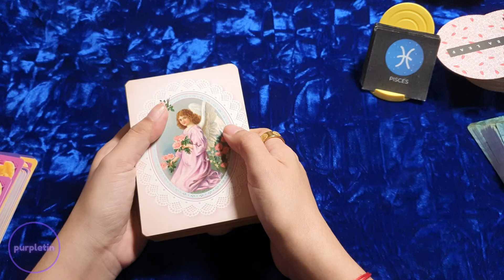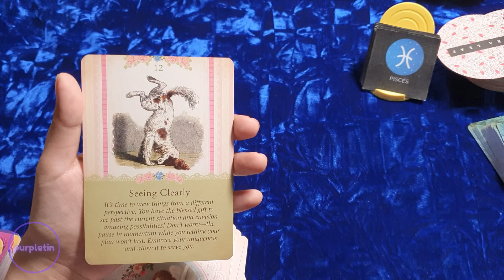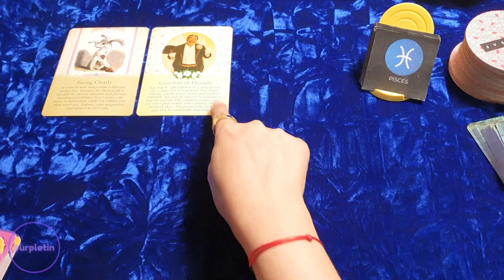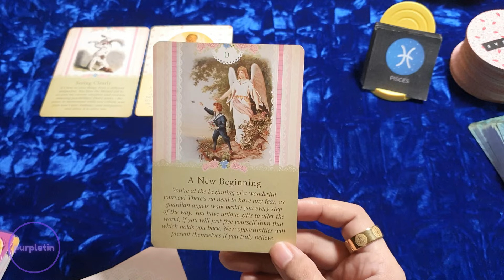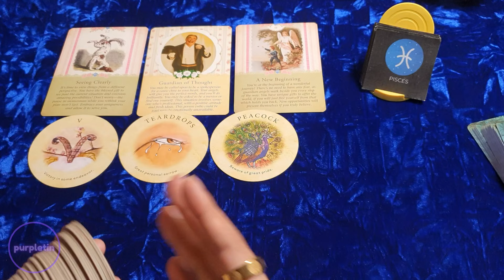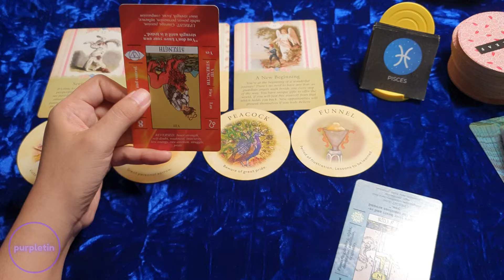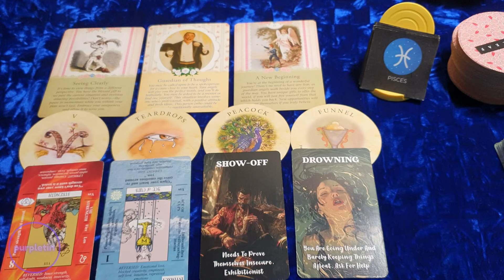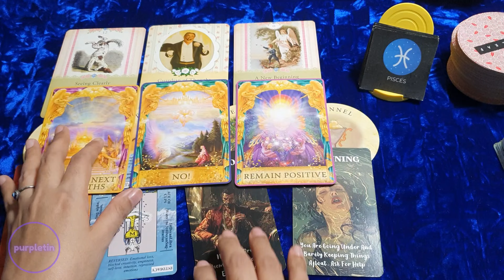Pisces ♓ July Kapalaran 🍀 Mga paparating at dapat malaman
Free readings?